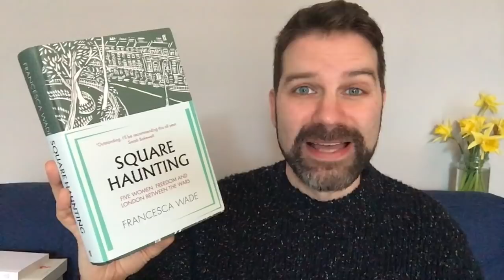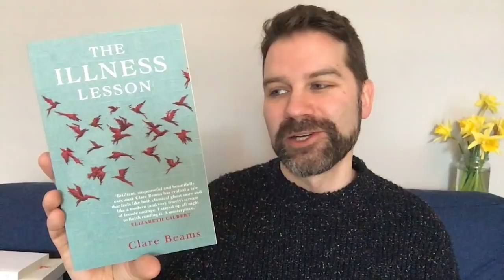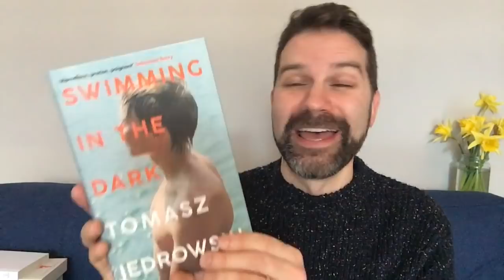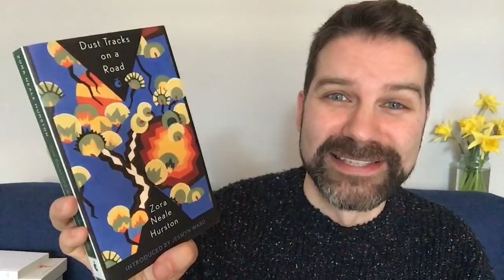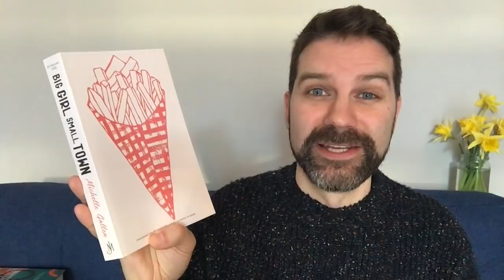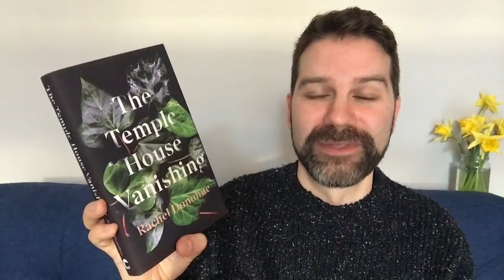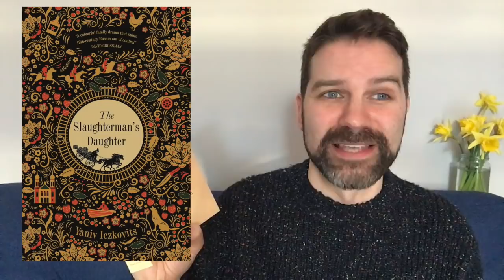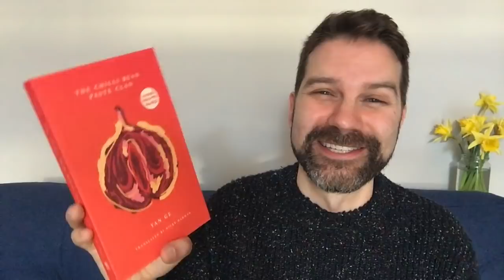Book Haul February 2020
It’s early morning and I’m trying to figure out what new book to start reading. Here I chat about a huge selection of really tempting new books being published in February. Click ‘Show More’ for info & links.